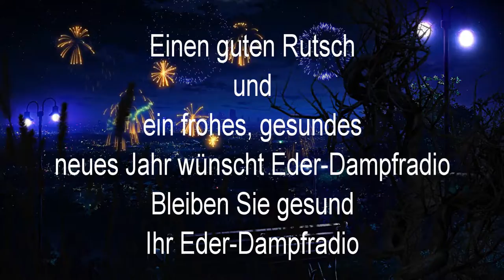Neujahrsgruß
Eder-Dampfradio wünscht allen Lesern, Zuschauern und Hörern einen guten Rutsch und einen gelungen Start in das Jahr 2022. Bleiben Sie gesund